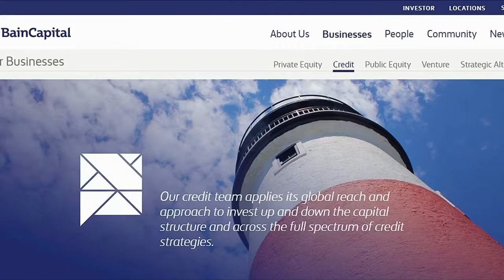McDonald's China stores get bids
Reuters has learned more than half a dozen companies have bid for McDonald's stores in China and Hong Kong. Fred Katayama reports that U.S. buyout firms .

Donald Trump says the word China over and over.

Minecraft Jobs : Little Kelly School Adventures - FIRST DAY WORKING IN MCDONALDS! w/Little Carly ♥Little Carlys Channel : ♥ ♥Be .